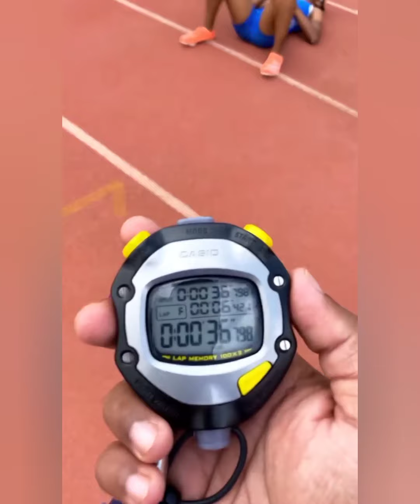Priya h mohan | workout training session coach - @arjunajay (Trackndfield4ever)